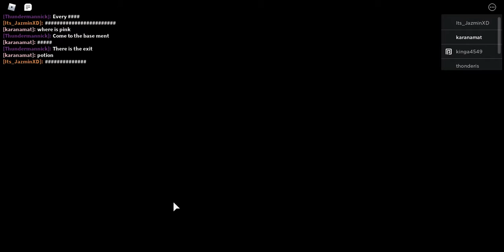roblox kitty part2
hello in this video we will be playing more kitty